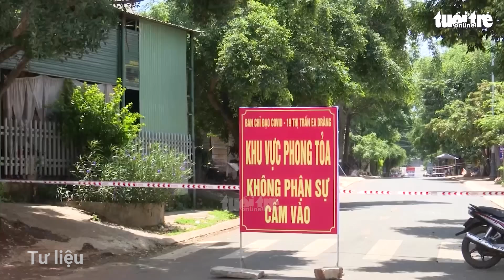UBND tỉnh chưa quyết định, chủ tịch phường đã lên Facebook loan tin giãn cách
Khi UBND thị xã Buôn Hồ (Đắk Lắk) chỉ mới có đề xuất tỉnh cho áp dụng chỉ thị 16, thì chủ tịch phường Thống Nhất ở thị xã này đã lên Facebook loan tin về giãn cách xã hội không đúng, gây phức tạp cho việc tiếp nhận thông tin của người dân.